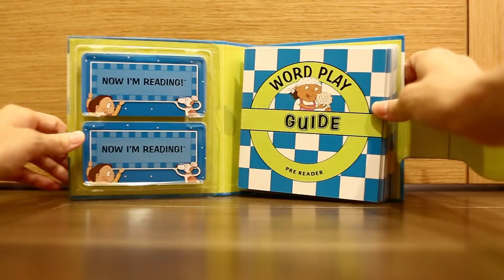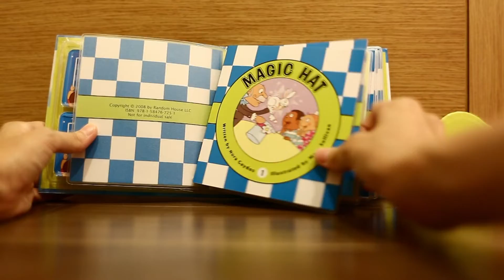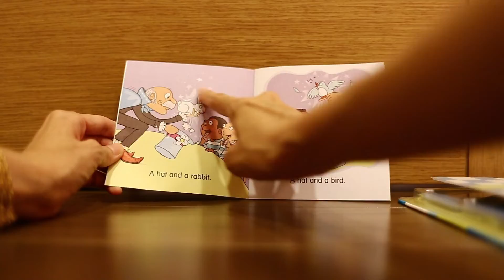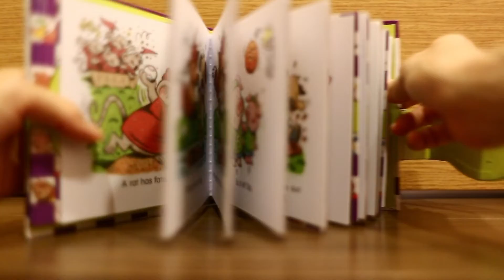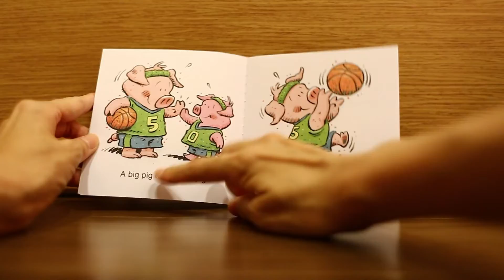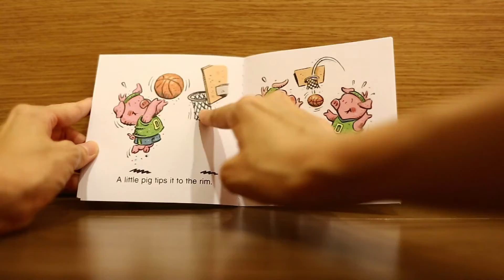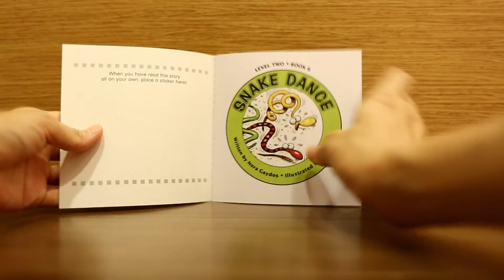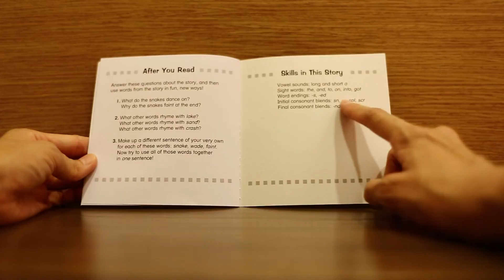NOW I'M READING!啟蒙閱讀讀本系列介紹